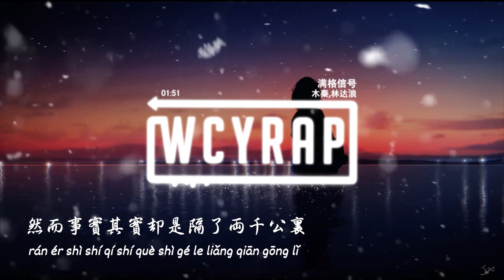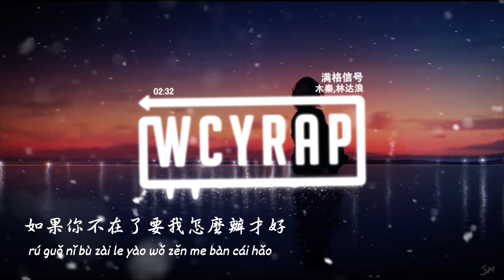木秦,林达浪 - 满格信号【動態歌詞/Lyrics Video】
➸微信：wcymusicstudio